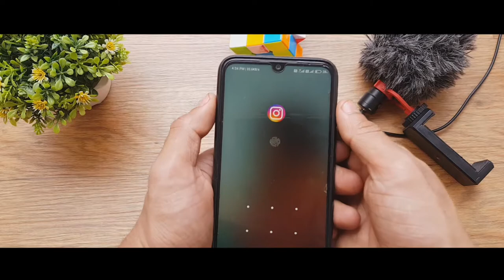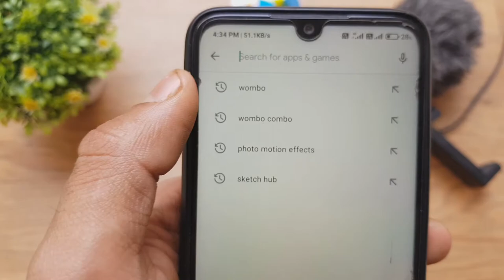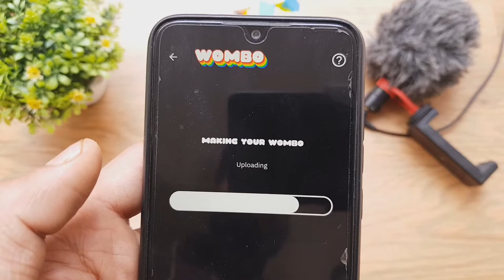Animate Face From Photo On Android baby photo singing tranding app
app link  /- Check out "Wombo: Make your selfies sing"

question